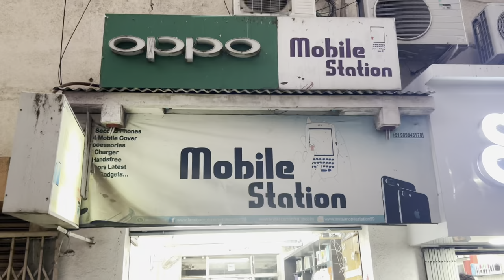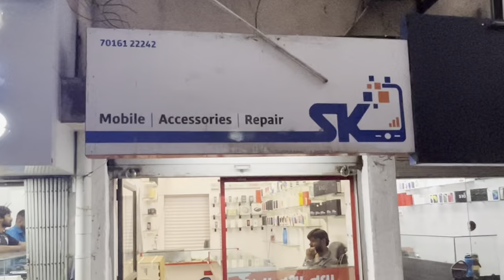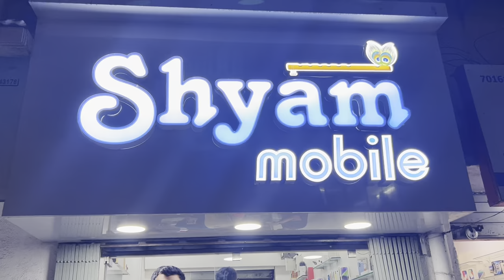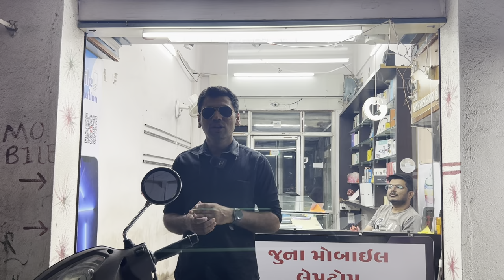Rajkot | સેકન્ડ હેન્ડ મોબાઈલનો ખજાનો એક સાથે 25 30 દુકાન | Second Hand Mobile Market Rajkot | EP-2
Mobile Station 📱
Star Shopping
21,New Jagnath Plot ,Yagnik Road
Insta ID

Mobile The Beauty Shop
Jitendra Lodge Building, 20 New Jagnath, Yagnik Road, Rajkot - 360001 (Opposite V Cell Mobile Shop)
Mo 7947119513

Sell your cell
yagnik road, impirial ni same
rajkot

Shyam Mobile
20/21 New Jagnath,Start Shoping Center, B/h Heera Panna, Yagnik Road, Rajkot, Gujarat 360001

અમારા વિડીયો જોવા માટે તમારો ખુબ ખુબ ધન્યવાદ

મારું નામ વિશાલ આહીર છે અને હું રાજકોટ થી છું,
 મારા વીડિયો માટે તમારો કંઈપણ અભિપ્રાય છે, તો આ વિડિયો ના કોમેન્ટ્સ બોક્ષમાં લખી આપો,
હું તમને ચોક્કસથી રીપ્લાય આપીશ

અથવા તો ઇન્સ્ટાગ્રામ પર પણ આપણે વાત કરી શકીશું